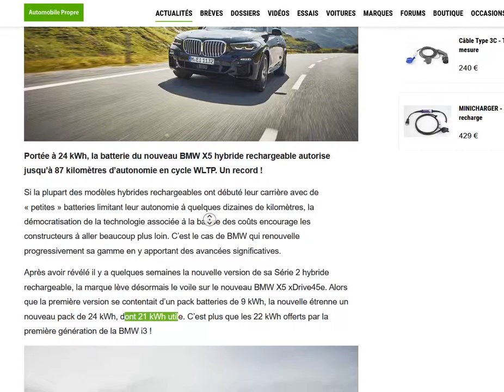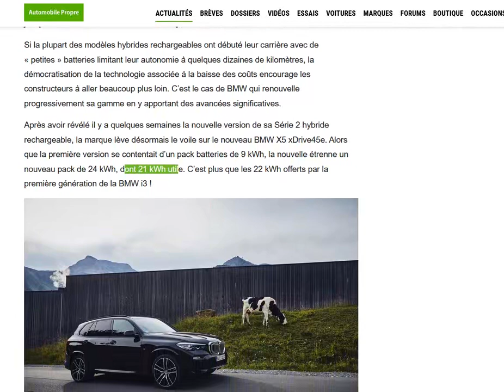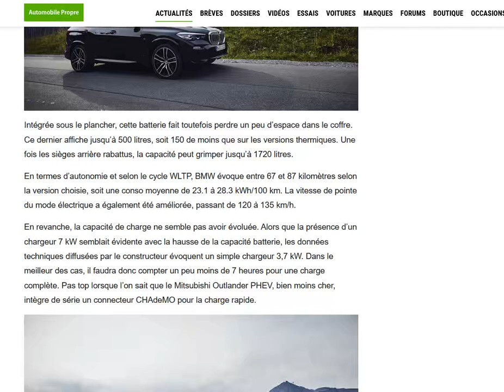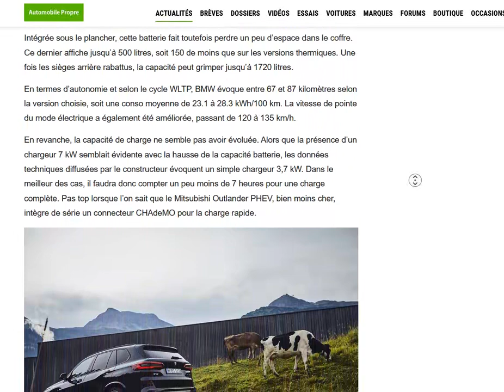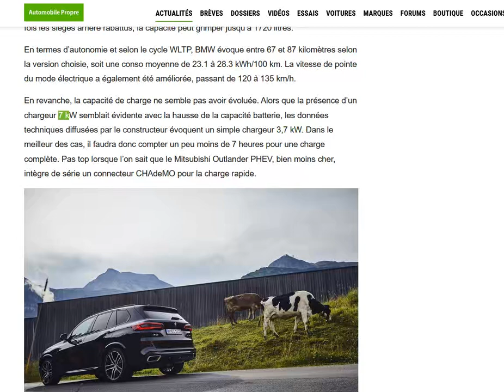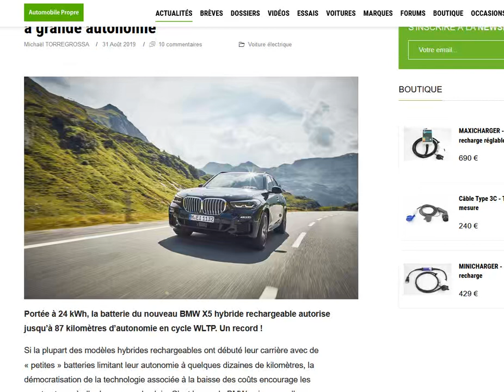Augmentation de la batterie du BMW X5 xDrive45e hybride rechargeable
Une belle bête de 2 tonnes 5 loin d'être écologique !